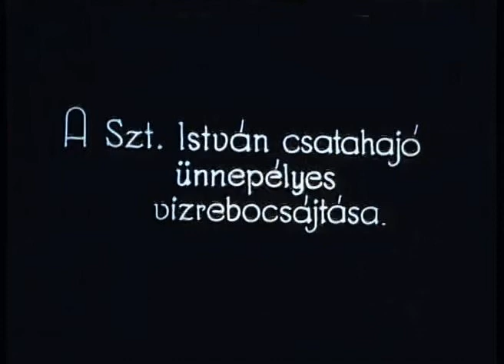WW1 in Colour: The launching of the nearly-finished Szent István and testing of the battleship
►►LegendsofBoxing.redbubble.com